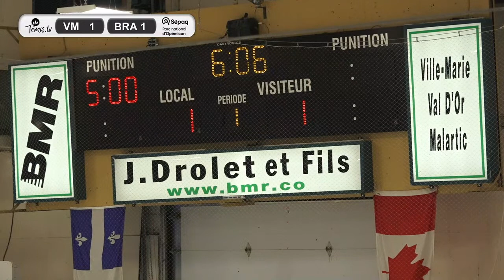Ville-Marie Pirates Live Stream